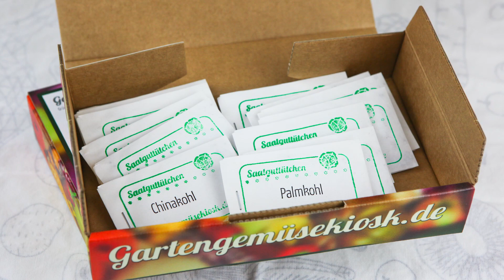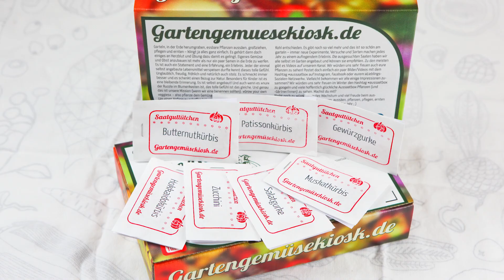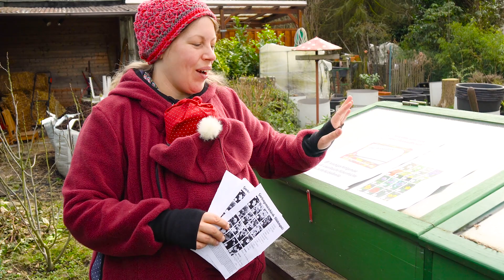Blütenquizz Auslosung | Saatgutfestival 2017 | Verlosung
Herzlichen Glückwunsch wünschen wir den Gewinnern! Wir haben sie in dem Video ausgelost und drei Damen dürfen sich freuen. Wir haben eure Emails,wir schreiben euch an für eure Adressen. Das Blütenquiz gibt es bei uns auf der Homepage jetzt mit Lösung umsonst/kostenlos bei uns im Shop. Vielleicht habt ihr auch Spaß damit und könnt es bei eurer nächsten Gartenparty verwenden. Hier der Link:

►  Unsere Kameraausrüstung:
►  Jungpflanzenanzucht:
►  Küche:
Werden Einkäufe getätigt und man gelangt über diesen Link zum Versandhandel, bekommt unser Youtubekanal eine kleine Miniprovision. Wir sehen dabei nicht wer was eingekauft hat. Der Einkauf kostet euch deswegen auch keinen Cent mehr.